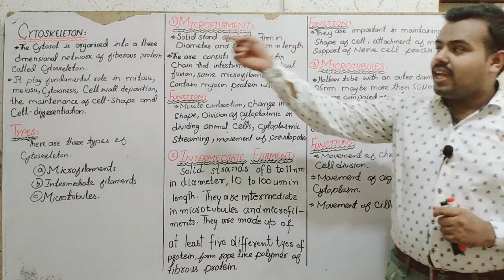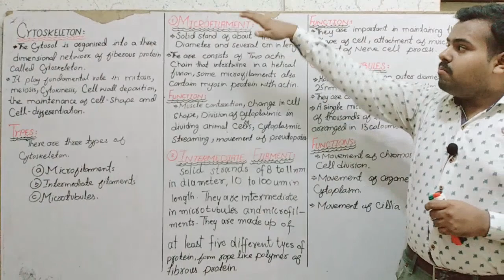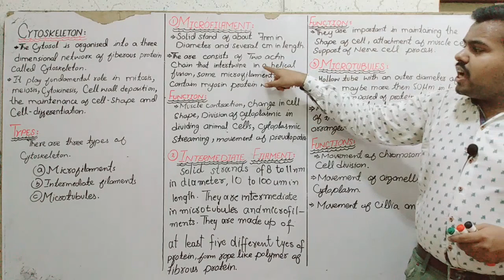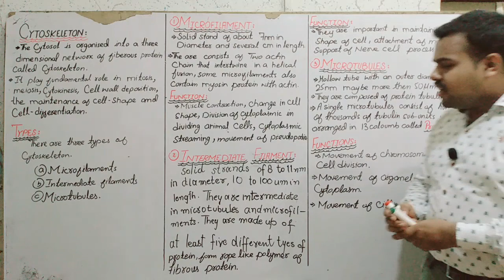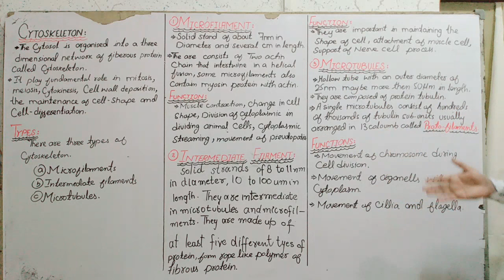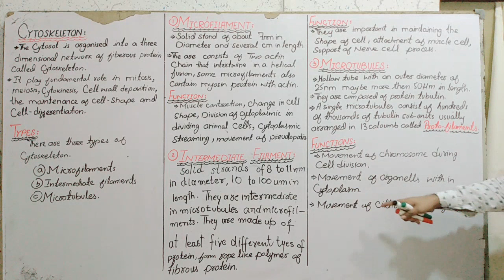Biology chapter cell | cytoskeleton | types of cytoskeleton | functions of cytoskeleton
In this video i can tell you that what is cytoskeleton, types of cytoskeleton such as microtubules microfilament intermediatefilament and also some important function of cytoskeleton. I hope this video is informative for you and you may like it